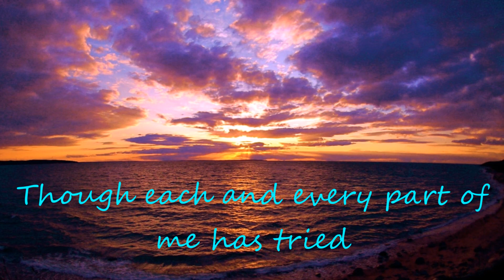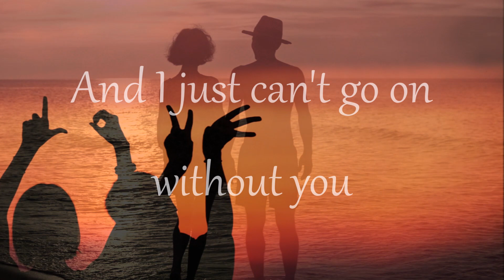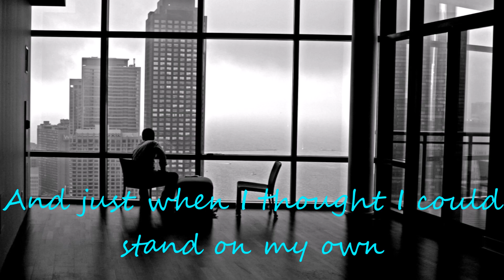///\\\///\\\ HERE I AM, AIR SUPPLY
❤️☆･*:˜"*°•ڰۣڿ♥ڰۣڿ•°*"˜･*:･ﾟ☆❤️☆･­­*:˜"*°•ڰۣڿ♥ڰۣڿ•°*"˜･*:･ﾟ☆❤️